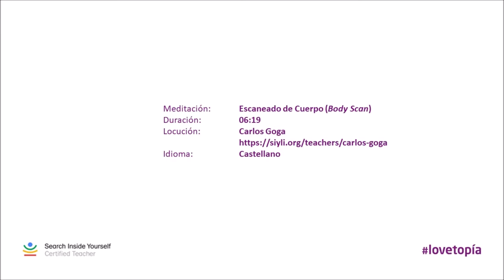Meditación 3. Escaneado de Cuerpo (por Carlos Goga)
Carlos Goga, autor de lovetopía y profesor certificado del SIYLI (en inglés, Search Inside Yourself Certified Teacher) ofrece la meditación "Escanedo de Cuerpo" en castellano. Esta meditación permite enfocar la atención en un pasear por las sensaciones corporales, en un ejercicio de escaneado corporal.